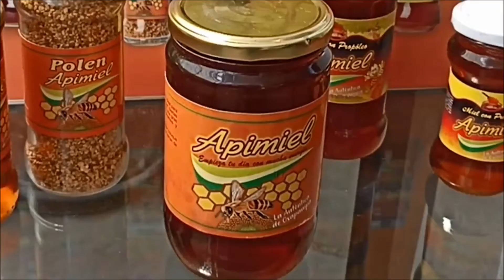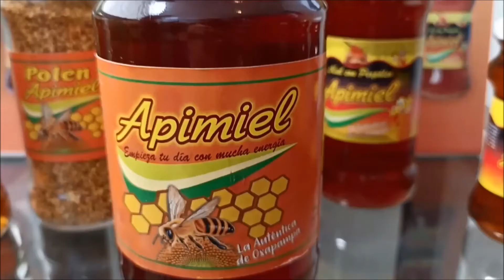Una cucharada de miel Apimiel con agua en ayunas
Una cucharada de miel de abeja Apimiel diluida en agua tibia en ayunas te dará muchos beneficios para tu salud
APIMIEL es la marca de la Autentica miel de Oxapampa
Ademas disfruta de miel con propoleo, polen, algarrobina, aceite de coco
Pedidos 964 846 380 y 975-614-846